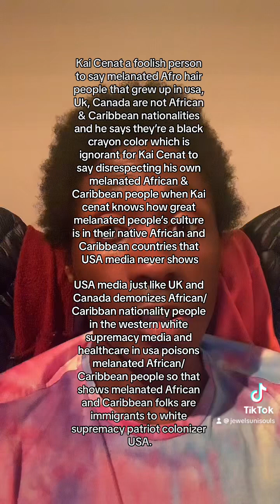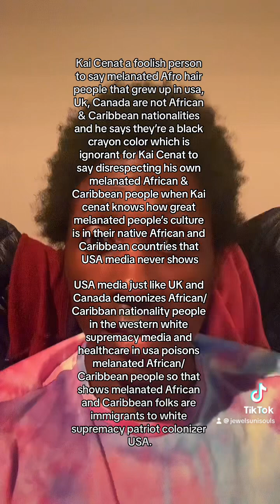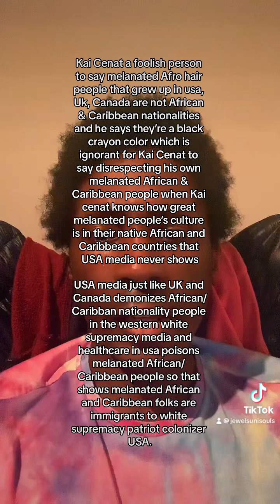⁠@KaiCenatLive Kai Cenat said melanin folks in USA aren’t African/Caribbean nationality is sad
Kai Cenat a foolish person to say melanated Afro hair people that grew up in usa, Uk, Canada are not African & Caribbean nationalities and he says they’re a black crayon color which is ignorant for Kai Cenat to say disrespecting his own melanated African & Caribbean people when Kai cenat knows how great melanated people’s culture is in their native African and Caribbean countries that USA media never shows

USA media just like UK and Canada demonizes African/Caribban nationality people in the western white supremacy media and healthcare in usa poisons melanated African/ Caribbean people so that shows melanated African and Caribbean folks are immigrants to white supremacy patriot colonizer USA.